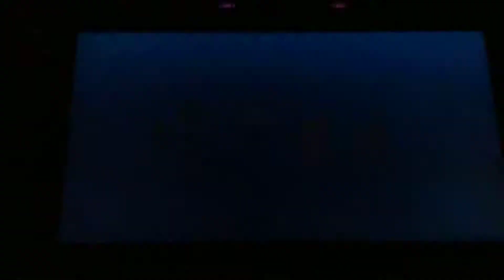Pokepark 2 Ep. 15: The Best Minigame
PIPER
PLAY POWER BASH WITH ME